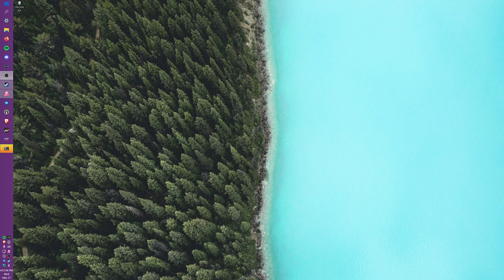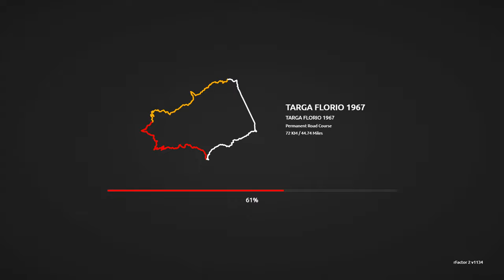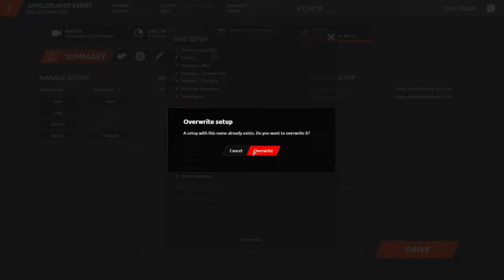Three consecutive laps around Targa Florio in Ardouin BB-12 1.3L (Alpine A210)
In order to qualify for the "2024 Genisus Extreme Historic Racing Sports Community (HRSC) Targa Sicilia Rinascita" race-- 10 laps around Targa Florio-- as a solo privateer, I needed to prove I could do three laps, consecutively, in my chosen car without major damage.

This is that video proof.

NOTE ON EDITING (a lack of): Lap 1 starts at about 8:00 in the video and lap 3 ends around 2:22. The beginning is garbage and I will edit it out if I can later. The end of this video is also garbage, just me trying to figure out lap 3's timing due to "Rfactor 2 things".

NOTE ON LAP TIMES: I took a pit stop after lap 2 in order to test my pit time and practice the pit stop, and the timer did not run for lap 3, but the recording shows I crossed the finish line at the end of of lap 3 approxamitely ~45 minutes after I crossed it ending lap 2, and the pit timer was 114 seconds, so it was a bit over 43 minutes for lap 3, 43-something for lap 2, and 44-something for lap 1. The total for the 3 laps plus pit time was ~2:14, so ~2:12 of driving.

* Video Thumbnail: "Mauro Bianchi and Jean Vinatier in Alpine A210 Renault (team: Société des Automobiles Alpine) at Targa Florio on 14 May 1967."